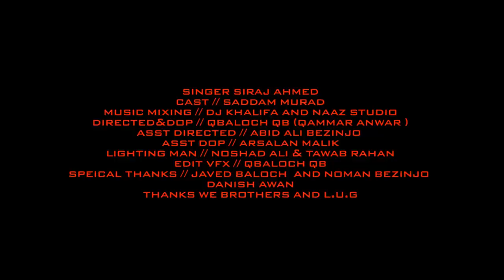Tahi Zaheer ( Singer Siraj Ahmed ) New Balochi Songs l Dark Street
Directed By Qbaloch QB
Singer ( Siraj Ahmed )
Dop/Editor ( Qbaloch Qb )
Cast ( Saddam Murad )
Asst Directed ( Abid Ali Bezinjo )
Asst Dop ( Arsalan Malik )
Music Mixing ( Dj Khalifa (L.U.G)
Lighting Man *( Noshad Ali & Tawab Rayan )
Dark Street
darkstreet